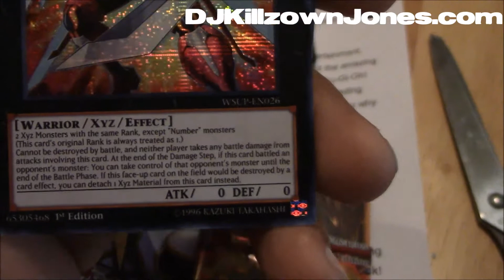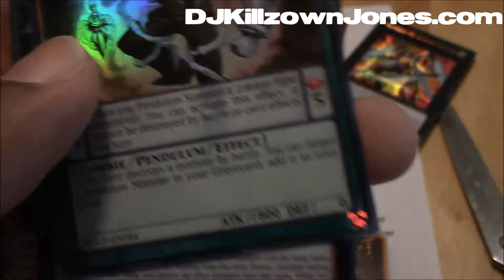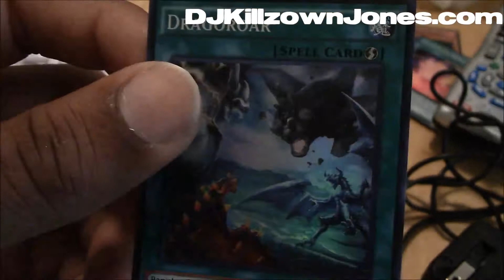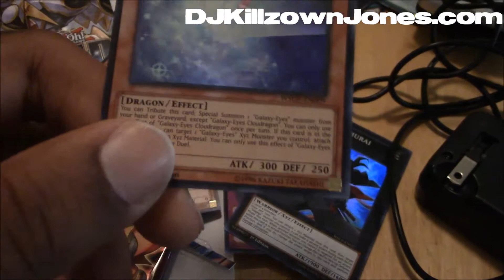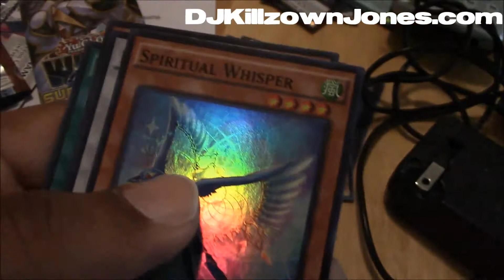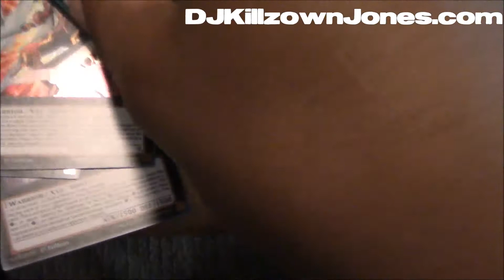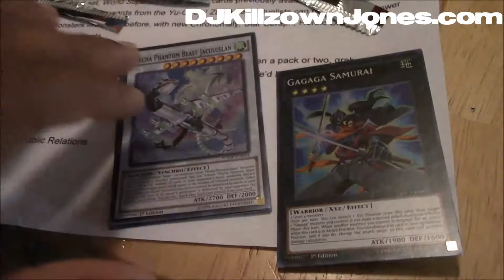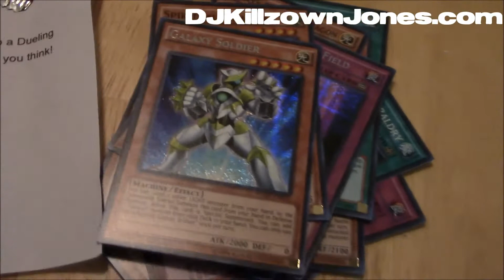Yu-Gi-Oh! World Superstars Pack Opening - Killzown Unboxes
Killzown gets a special package from Konami with Yu-Gi-Oh! World Superstars.

Please Be Sure To 1. Like 3. Favorite 4. Comment 5.

Previous  Video DJ Killzown Jones Invades Anime STL 2015

Play With Killzown
PSN ID djKCMJ
Xbox Live DJklzownJones
Steam djklzownjones